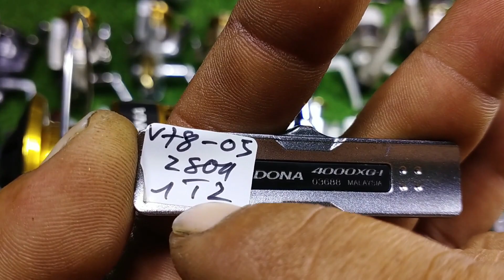Video 78 ( 16-12-2022) Đồ câu Nhật bãi: Lô 26 máy câu tổng hợp .. bao ship. SĐT & Zalo 0794808768.